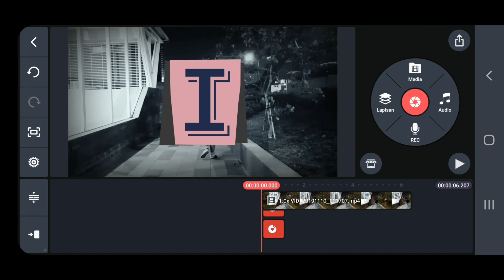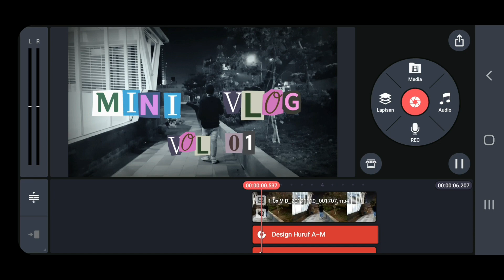Magazine Text Intro - Kinemaster Tutorial ( EASY )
Thanks 😊

Untuk Seputar Pertanyaan / sharing dan belajar bareng
Dm IG : glitchvibes_

PLAYLIST TUTORIAL